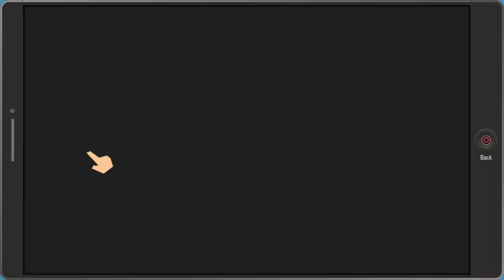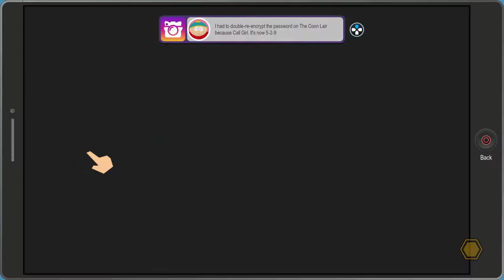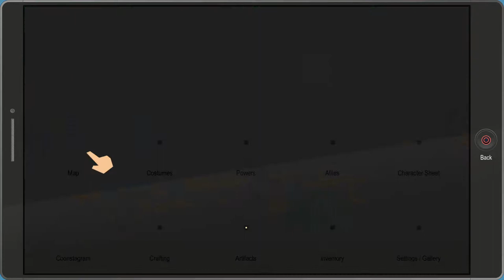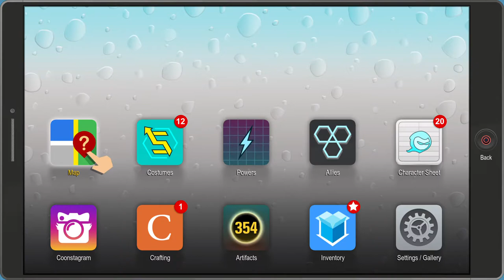South Park: Fractured But Whole | Part 22: A New Villian Approaches!